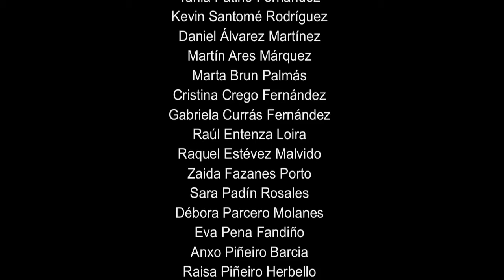Microcurtas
Microcurtas de homenaxe a Pink Floyd agrupadas con música cedida por Fabio Meneghesso do seu album Bossa a bordo
Alumnado de cultura audiovisual do IES María Soliño curso 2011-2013